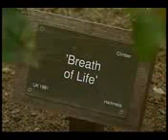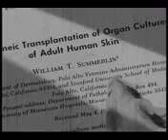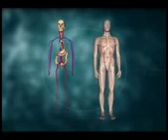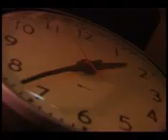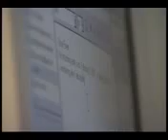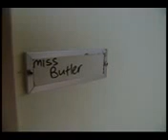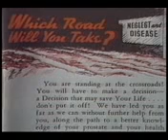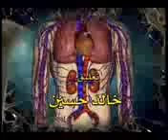حياة أو موت نقل الأعضاء البشرية 😰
# قصة حقيقية # قصة مرعبة # قصة جن